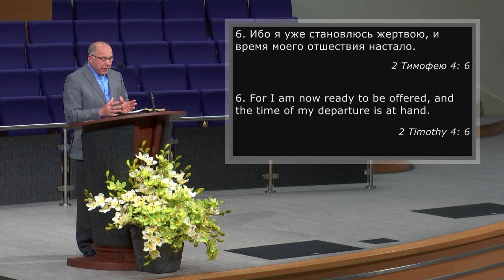Пильнуй над дорогою своєю | Mykola Kravchuk